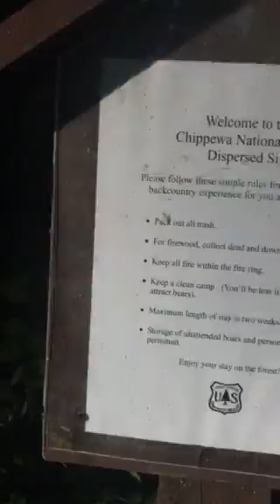Video of Marcell Area, MN from Joanna B.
▶︎ Dispersed camping at its finest
Popular backcountry sites in the Marcell area of the Chippewa National Forest include Spider Lake, the birch forest of the Suomi Hills and Trout Lake.
Both my boyfriend and myself grew up visiting the Grand Rapids area so it’s an old favorite. We’ve dispersed camp in a few different spots in the Marcell area and particularity like the Suomi Hills campsites. Some are only a short walk from the (usually small) parking area, some are a mile or two backpack-in and others are only accessed by canoe or kayak. They vary in degree of how “primitive”  they are - while some have only have a rock fire pit and others have a metal fire pit, picnic table and pit toilet.  I think some are quite luxurious for being a FREE dispersed campsite. Not only that but they are well traveled and taken care of.
These campsites can be popular so you may need a backup plan or two to keep moving on until you find a vacant spot.  Many are located on a lake and you have that entire lake to yourself. There are also hiking trails so you will find plenty to do to keep busy.
If you are looking for complete privacy, great fishing and some amenities, the Marcell area of the Chippewa National Forest is your destination.